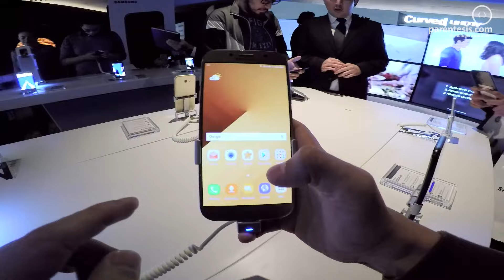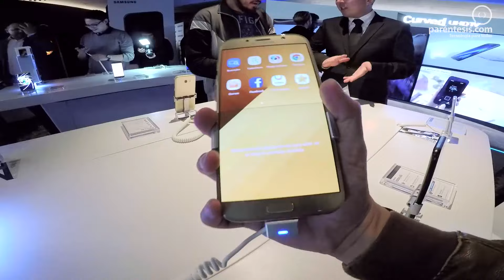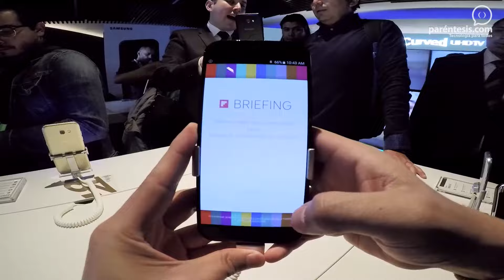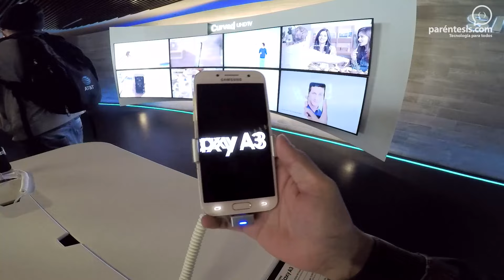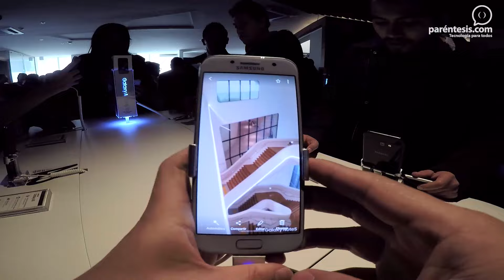Lanzamiento de Samsung Galaxy A3, A5 y A7 (2017) en México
La nueva familia Galaxy A ha llegado a México, te contamos sobre sus precios, disponibilidad y características más importantes.